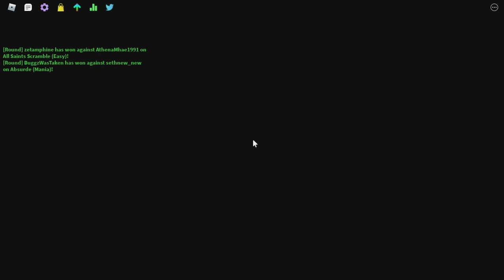Exploring The New Map (Funky Friday!)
if you want to friend me search this user sethjamesgorre